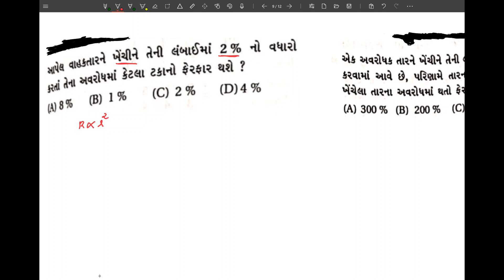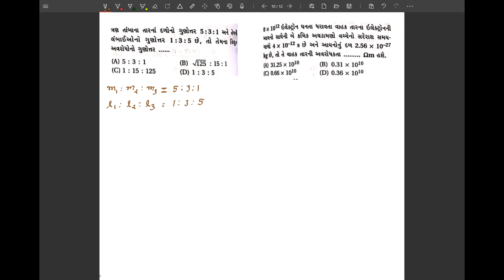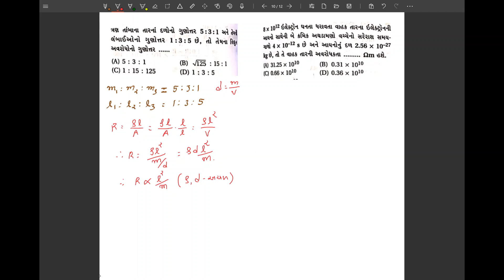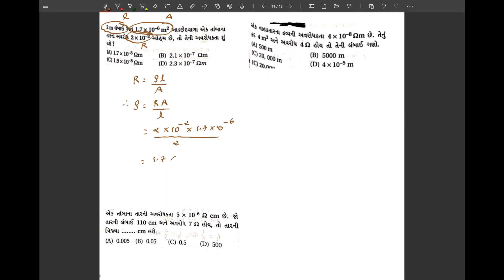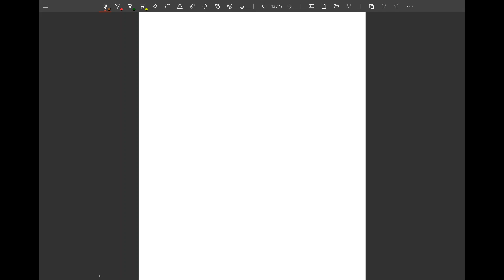GSEB // CLASS 12 // PHYSICS // CHAPTER 3 // પ્રવાહ વિદ્યુત // PART 4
GSEB // CLASS 12 // PHYSICS // CHAPTER 3 // પ્રવાહ વિદ્યુત // PART 4 // વાહકમાં વિદ્યુતવહન , ઓહમનો નિયમ અને પ્રવાહઘનતાનાં MCQS-2